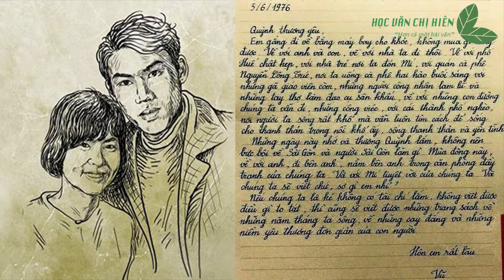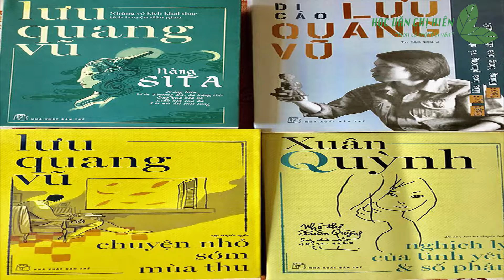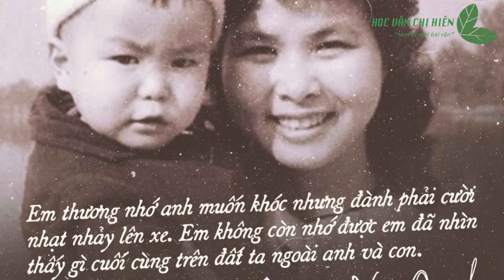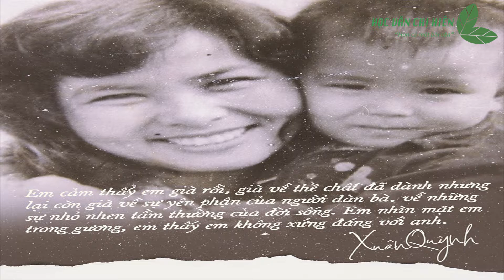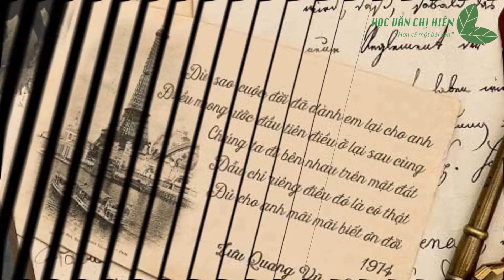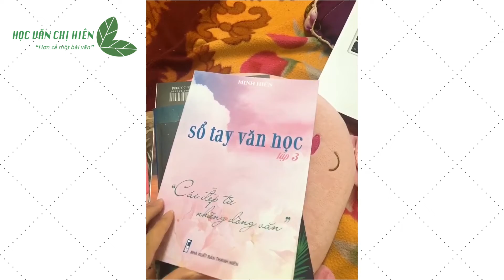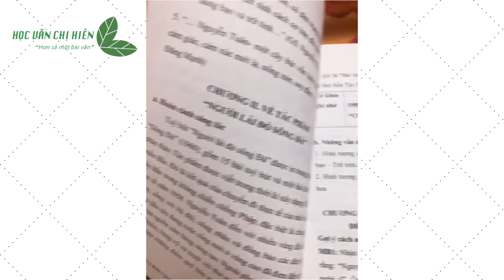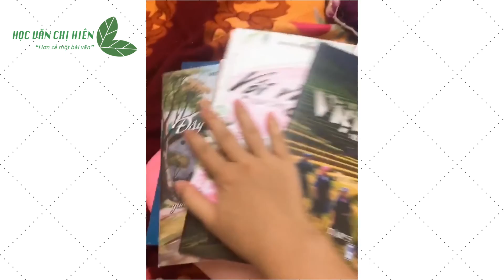Gửi đến các em, Những bức thư tình của nhà thơ- nhà viết kịch Lưu Quang Vũ và nhà thơ Xuân Quỳnh🍀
- Khoá học văn V.I.P từ giờ tới lúc thi thpt quốc gia 2020